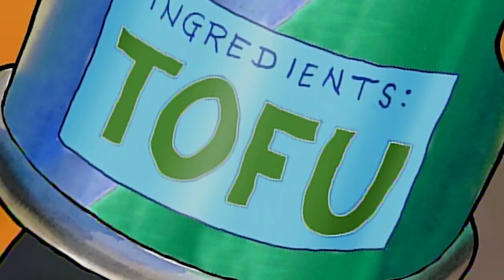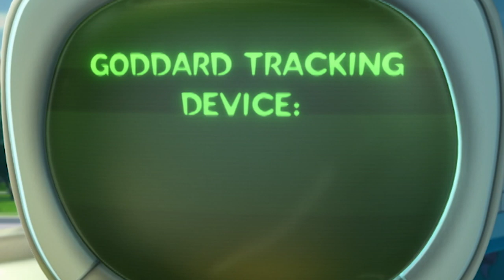National Dog Day! 🐶 Celebrate Your Pup w/ Ren & Stimpy, CatDog, & Rugrats | Nicktoons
We’re celebrating our canine companions and all the best tail wagging moments with them!